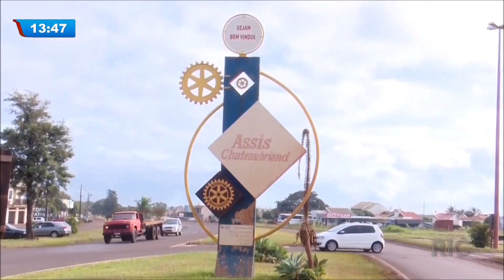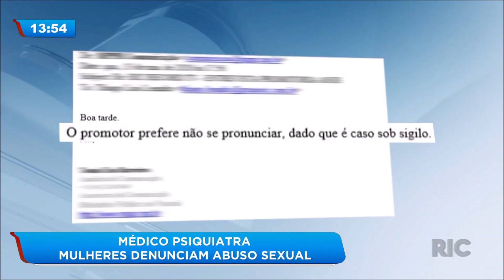Médico psiquiatra: mulheres denunciam abuso sexual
Mulheres que moram em Assis Chateaubriand, no oeste do Paraná acusam um médico psiquiatra da cidade de abuso sexual. Confira!

Quer saber mais? Acesse o BG Curitiba